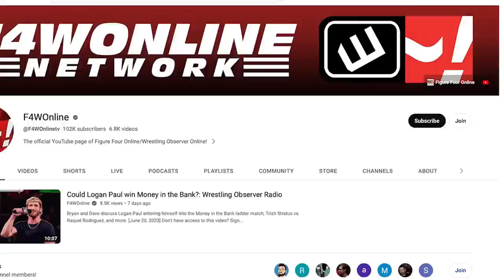A look at this weekend's AEW WrestleDream card | Wrestling Observer Live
Mike Sempervive and Filthy Tom Lawlor run down AEW's WrestleDream card, which takes place on Sunday.